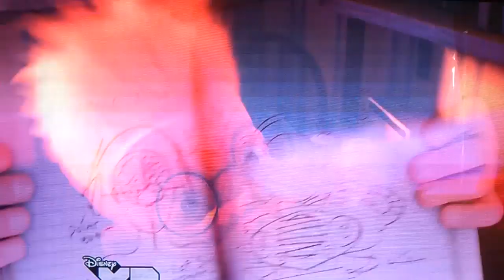Dr Samuels Hippocampus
I was watching Meet the Robinsons with my son & laughed when I heard hippocampus.  If it wasn't for the Jodi Arias trial, I'd never known what a hippocampus was!